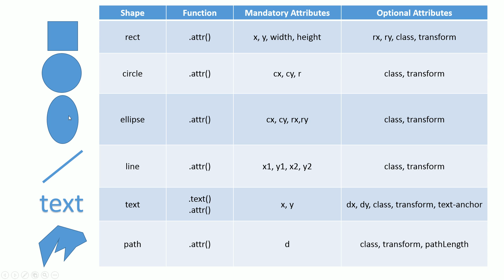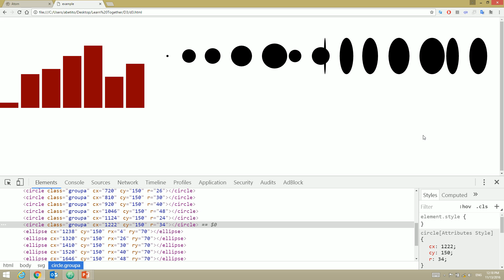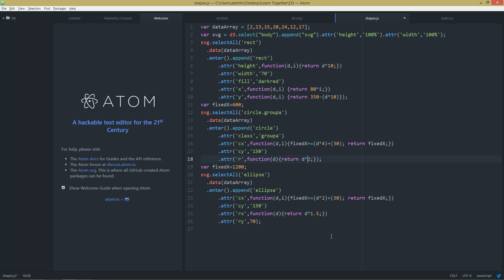D3.js Tutorial Part 6 - SVG shapes, adding ellipses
D3.js is a JavaScript library for manipulating documents based on data. D3 helps you bring data to life using HTML, SVG, and CSS. D3’s emphasis on web standards gives you the full capabilities of modern browsers without tying yourself to a proprietary framework, combining powerful visualization components and a data-driven approach to DOM manipulation.

D3.js Essential Training for Data Scientists